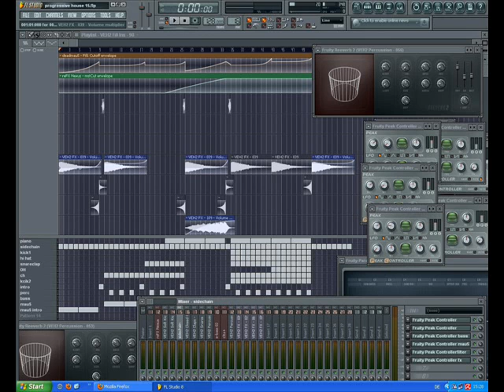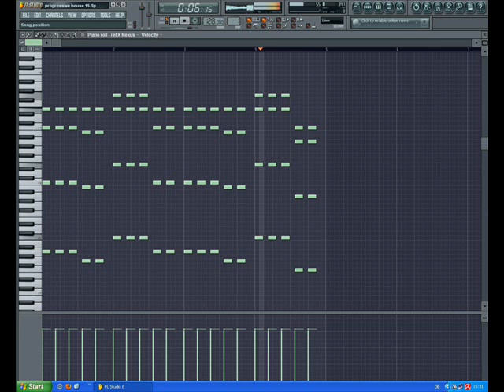Complete Song or not?!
Hey this is a new project i just started... well im not sure if I should finish it or not?!
Please tell me your opinion :)

And pls rate,sub :)